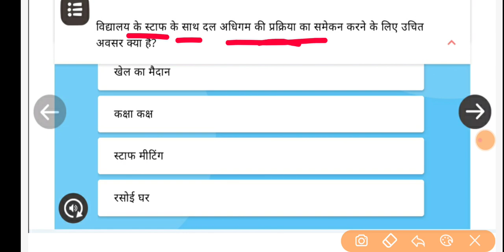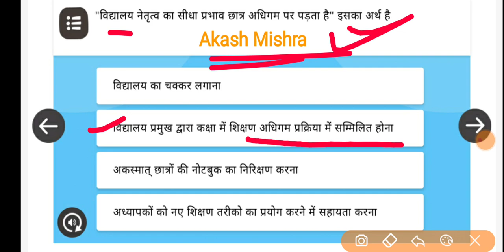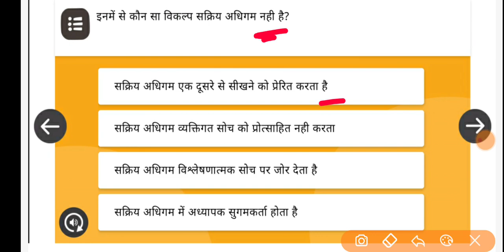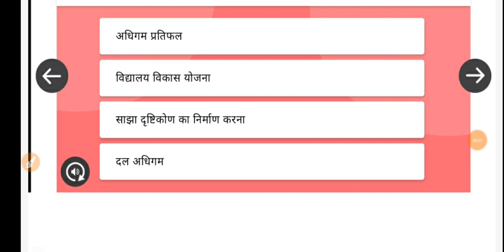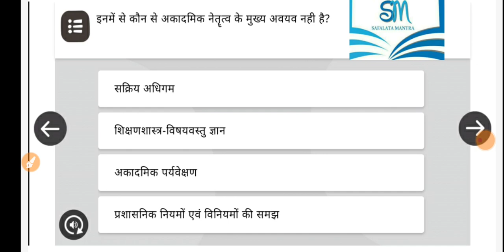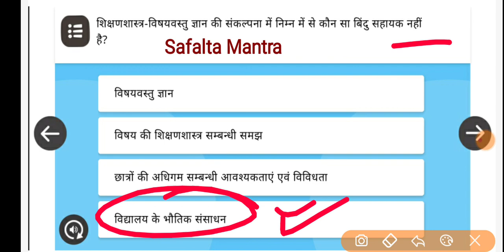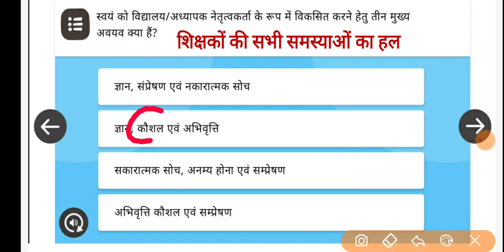Nishtha Module 13 | निष्ठा प्रश्नोत्तरी मॉड्यूल 13 उत्तर| Nishtha प्रश्नोत्तरी Answer Key आज ही करें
Diksha App | Nishtha Module 13 Answer Key | All questions | विद्यालय नेतृत्व संकल्पना और अनुप्रयोग मॉड्यूल के सही उत्तर | निष्ठा मॉड्यूल 13 ट्रेनिंग गतिविधि व प्रश्नोत्तरी |